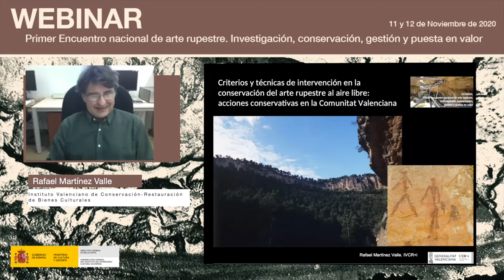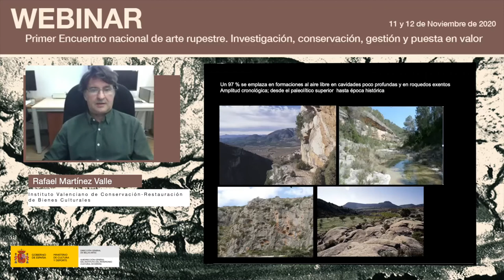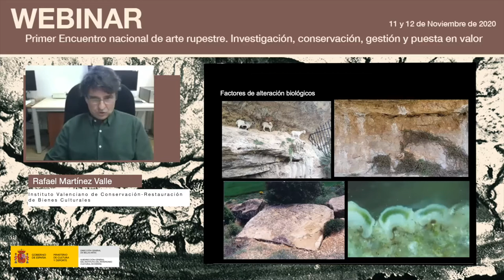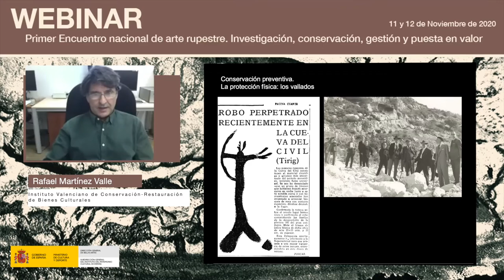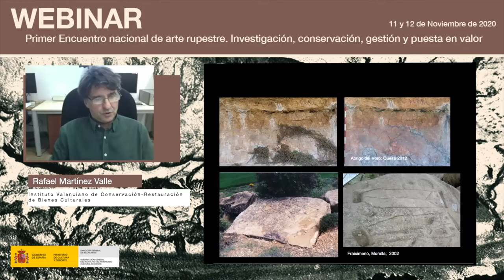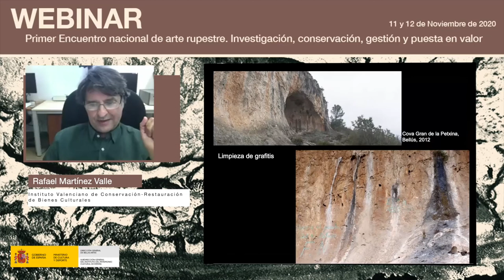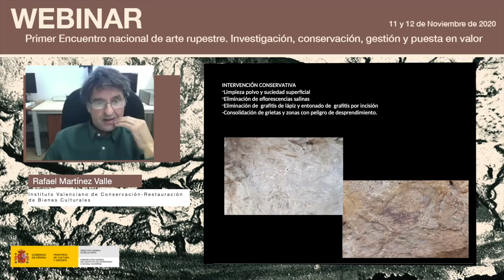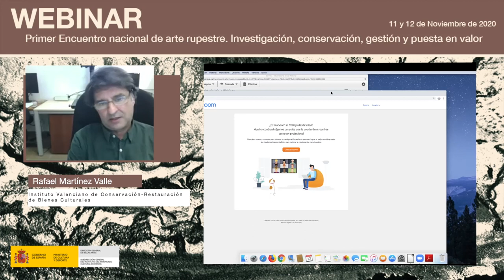Rafael Martínez Valle. Criterios y técnicas en la conservación del arte rupestre al aire libre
En  el  marco  del  ‘Primer  encuentro  nacional  de  arte  rupestre’  organizado  por  el  Instituto  del Patrimonio  Cultural  de  España  (IPCE)  los  días  11  y  12  de  noviembre, Rafael  Martínez  Valle, miembro del Instituto Valenciano de Conservación-Restauración de Bienes Culturales, presentó los criterios y técnicas de intervención en la conservación del arte rupestre al aire libre, y las acciones conservativas en la Comunitat Valenciana